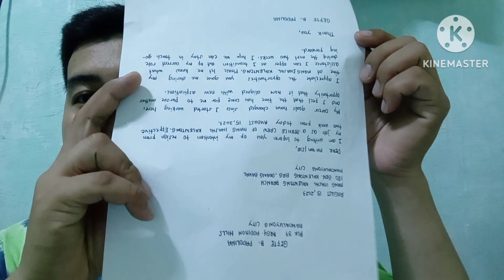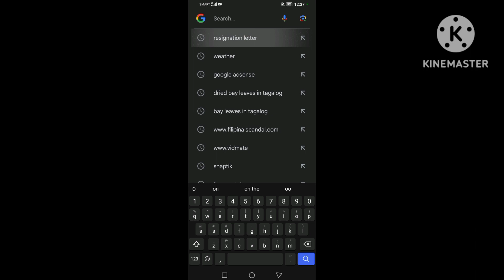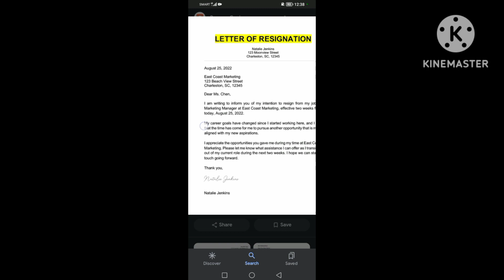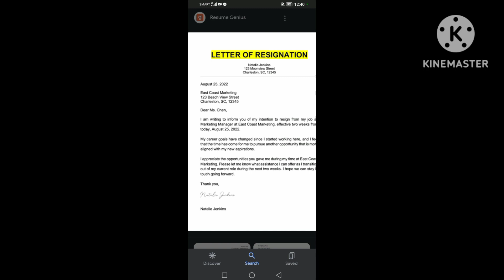PAANO GUMAWA NG RESIGNATION LETTER??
Hi guy's its me Liljef padolina